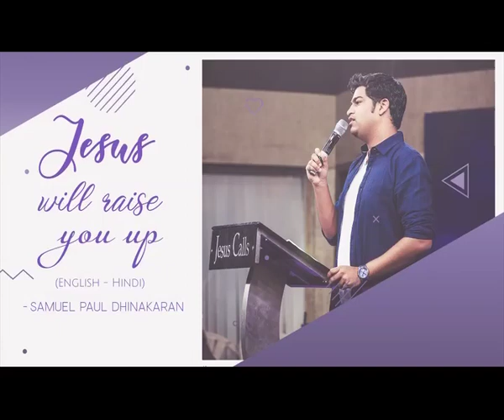Jesus Will Raise You Up (English - Hindi) | Samuel Dhinakaran